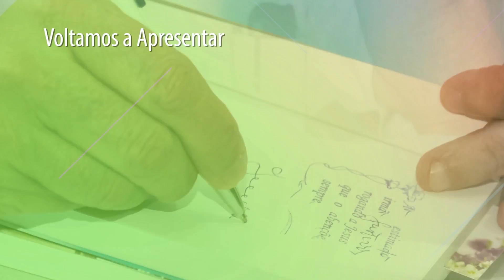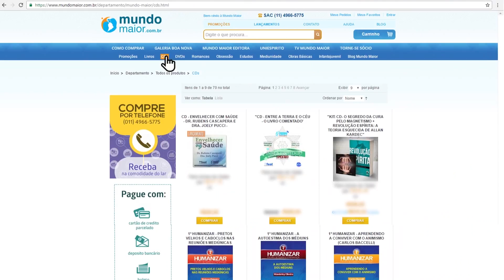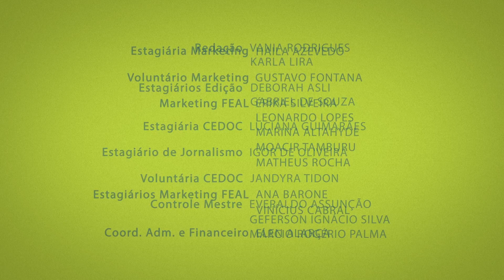COMO EVOLUIR EM SOCIEDADE? | Mediunidade Hoje | Parte 3 (02/09/2018)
Existem pessoas que preferem uma vida sem contato com a sociedade, com o propósito de fugir da tentação, e outras que optam por privações voluntárias de mortificação como jejum ou autoflagelo.  Mas para atingirmos a evolução, a relação com outras pessoas não seria necessária? Descubra agora no Mediunidade Hoje!